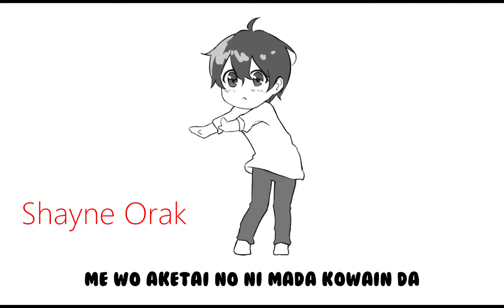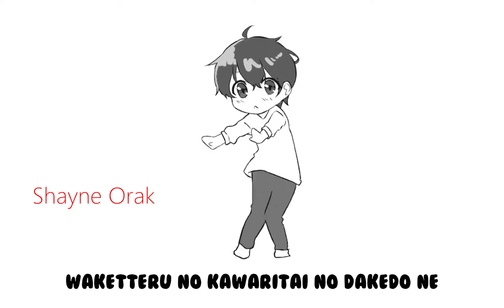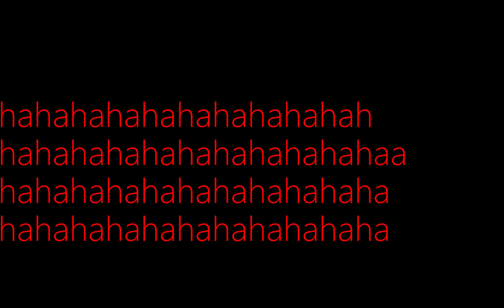Omae Wae Mou deadman 死人 But it Changes Each Verse